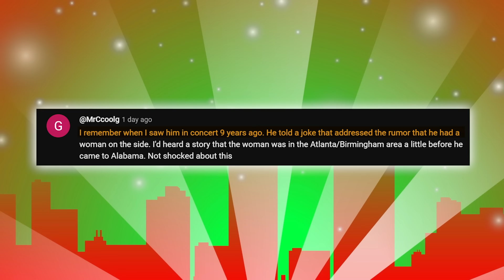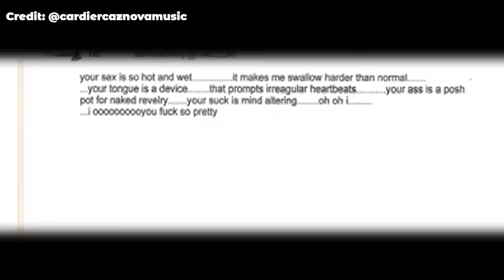Megan Thee Stallion Gave A little Extra On Celeb Family Feud... Steve Was THIRSTY!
Megan Thee Stallion Gave A little Extra On Celeb Family Feud (Marjorie WENT MAD).
Steve Harvey's unwavering support and defense of a disgraced comedian ignited a firestorm of speculation about their relationship. People couldn't help but raise their eyebrows at Steve's unwarranted loyalty to this fallen comedian. What’s more, this whole situation further supports what Essie Berry had initially revealed about their gay relationship.